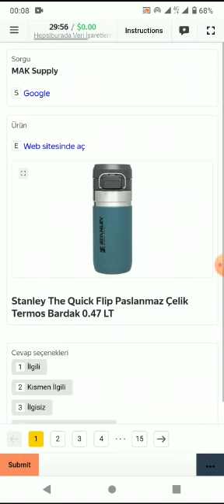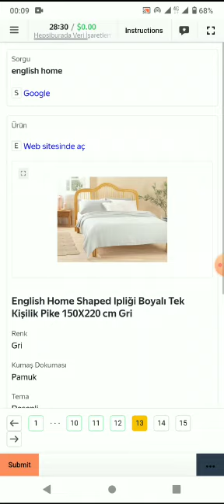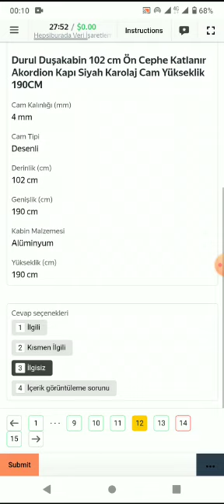Hepsiburada Veri İşaretleme Çalışması (Turkish) Training 0.14